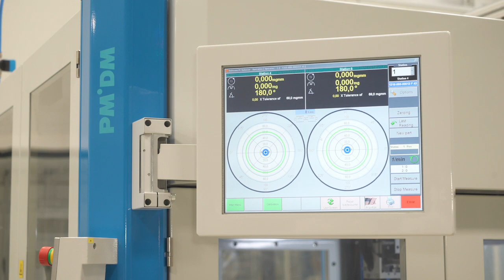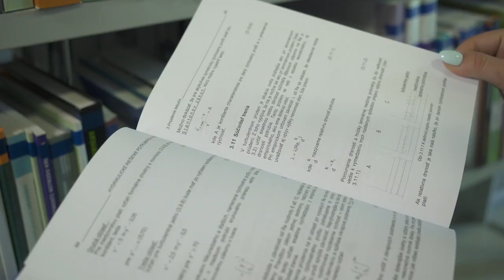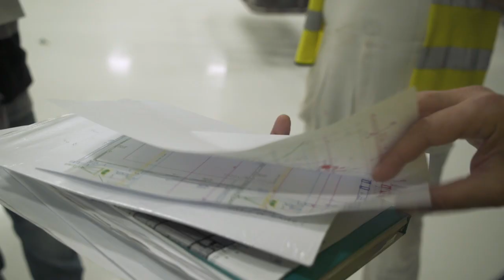MinebeaMitsumi - Interview about the new production plant in Košice (Slovakia)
What were the reasons for choosing Košice as location? What are the advantages of the location? What were the biggest challenges?
Jörg Hoffmann (Managing Executive Officer, MinebeaMitsumi Inc.), Radoslav Pastorák (General Manager, Minebea Slovakia s.r.o.) and Atsushi Matsukawa (President, Kajima Czech Design & Construction s.r.o.) answer these and numerous other questions regarding the new production plant in Košice in Slovakia.